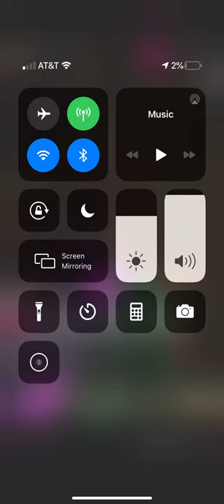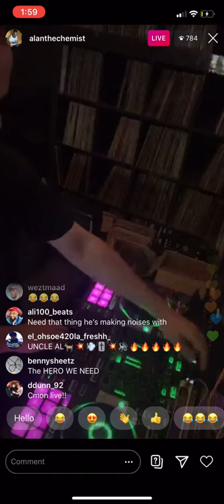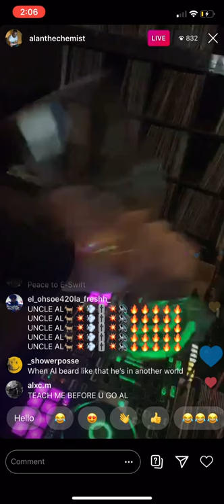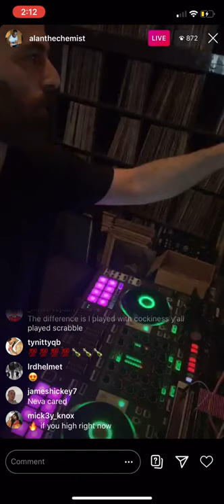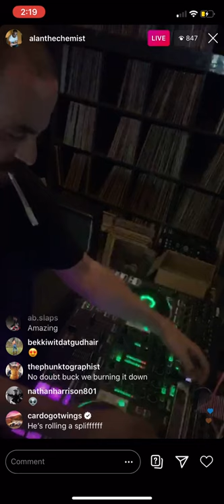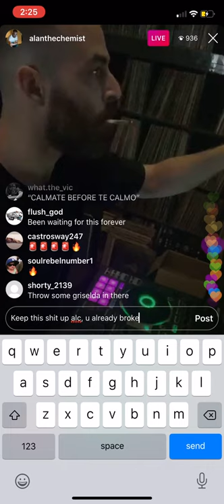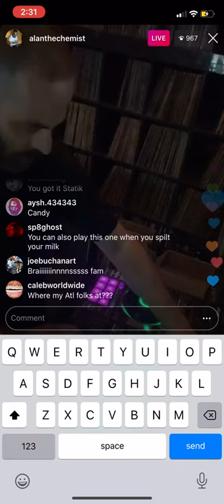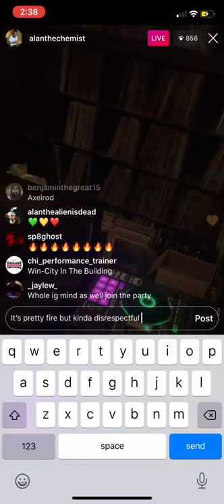The Alchemist Full 45 Min Live DJ Set 5/11/20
Alchemist IG live DJ set May